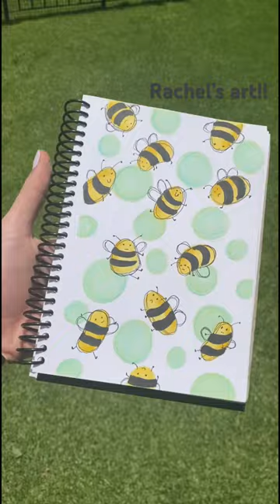Sketchbook idea #8 | aesthetic | boredom buster! Rachel’s Art!!